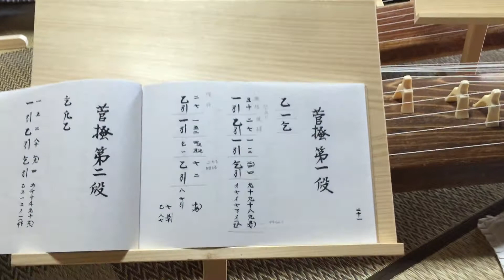Koto & Sho, Sugagaki Dai 1 Dan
This movie was taken in 2015, at a group practice of the Mie Division, East Kinki Branch, Konkokyo Tengaku-kai Sacred Music Association. The right woman plays the Sho, Japanese flute made by seventeen bamboo tubes, and the left woman plays the Koto, Japanese harp with thirteen strings. The song is called "Sugagaki Dai 1 Dan," the duet of a Koto and Sho No.1.